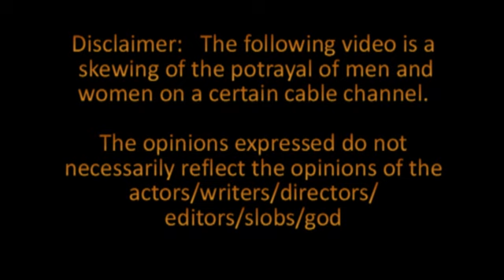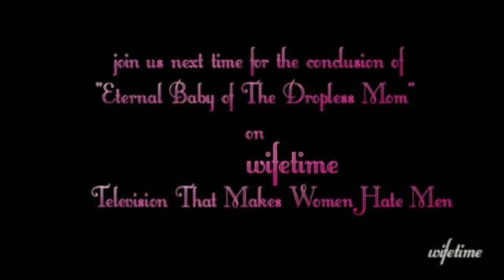WIFETIME - a parody of Lifetime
Willey and Mike are fed up with the way the male race is protrayed on Lifetime and we are calling them out.   Extreme caution:  Explicit content.   The Slobbies love women.